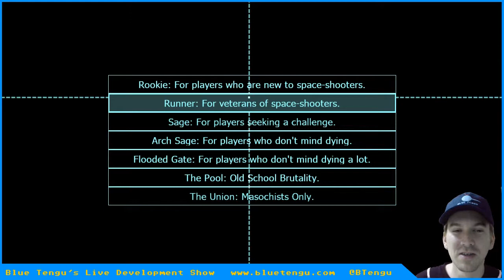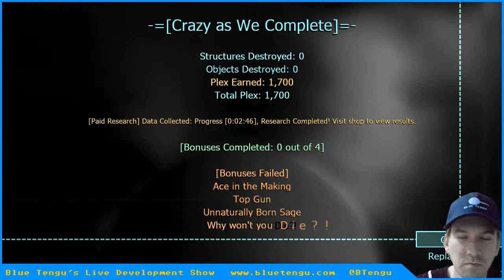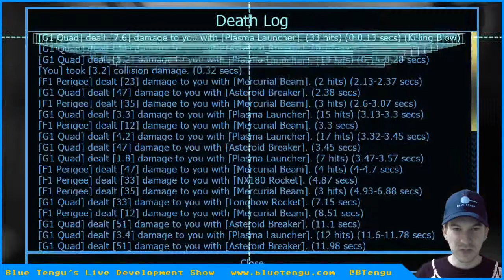Blue Tengu Unplugged - Ring Runner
Blue Tengu Unplugged is the show where Eric puts on his gamer hat and unwinds by diving into his stack of unplayed games. Holing up in his apartment during the big weekend typhoon, Eric escapes mother nature by heading out into space with two games. In this episode, the game is Ring Runner, a space shooter in a 2D plane with a very unique control mechanic.